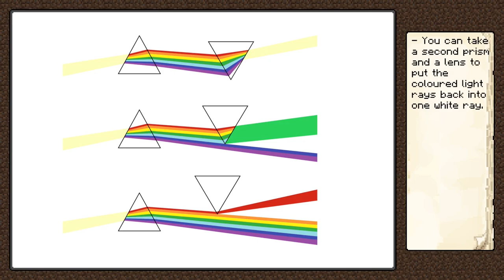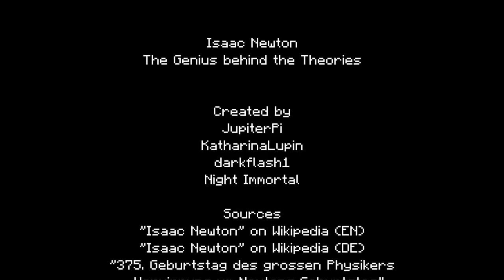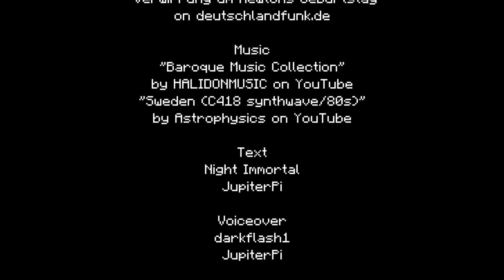Isaac Newton - The Genius behind the Theories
Created by:
JupiterPi
KatharinaLupin
darkflash1
Night Immortal

For music and artwork credits, see the end credits in the video.

0:00 Intro
0:09 Youth
1:43 Early Adulthood
3:00 Other Works
4:05 Death
4:43 End Credits